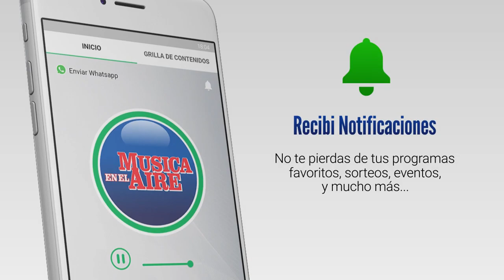El Presidente de la República se reunió con los legisladores de la Coalición de gobierno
El encuentro tuvo lugar en la estancia presidencial de Anchorena en el Departamento de Colonia. Allí, senadores y diputados compartieron un asado que el presidente les había prometido.

El Senador Jorge Gandini del Partido Nacional remarcó que se trató de una reunión sin temas políticos en la que solo se cultivaron los vínculos humanos y se refirió al mensaje que les dió el presidente.

Por su parte el Senador del Partido Colorado Germán Coutinho destacó la unidad de la Coalición.

Desde Cabildo Abierto el Diputado Martin Sodano se mostró conforme con el encuentro.

Testimonios:
Jorge Gandini | Senador Partido Nacional
Germán Coutinho | Senador Partido Colorado
Martin Sodano | Diputado Cabildo Abierto